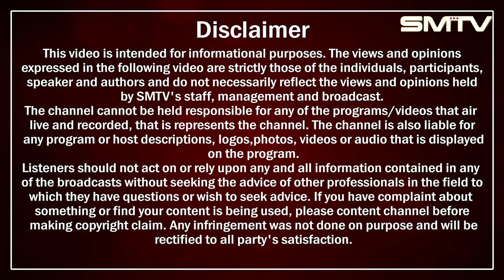ਲੰਗਰ ਲਾਉਣ ਦਾ ਕਿਸ ਨੂੰ ਹੰਕਾਰ ?ਸ਼ਹਾਦਤ ਦਾ ਜਾਮ ਪੀ ਗਏ ਸਾਹਿਬਜ਼ਾਦੇ, ਬਹੁਤਿਆਂ ਨੂੰ ਚੰਗਾ ਨੀਂ ਲੱਗਣਾ ਆਹ Interview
ਲੰਗਰ ਲਾਉਣ ਦਾ ਕਿਸ ਨੂੰ ਹੰਕਾਰ ? ਸ਼ਹਾਦਤ ਦਾ ਜਾਮ ਪੀ ਗਏ ਸਾਹਿਬਜ਼ਾਦੇ, ਬਹੁਤਿਆਂ ਨੂੰ ਚੰਗਾ ਨੀਂ ਲੱਗਣਾ ਇਸ ਬਾਬੇ ਦਾ Exclusive Interview | Simranjot Singh Makkar | EP. 53 | SMTV |